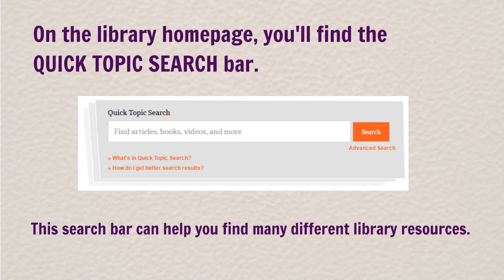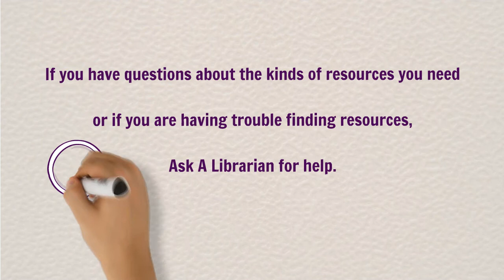What Will I Find in Quick Topic Search?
This video describes what you will find when you use the Langara Library quick topic search.